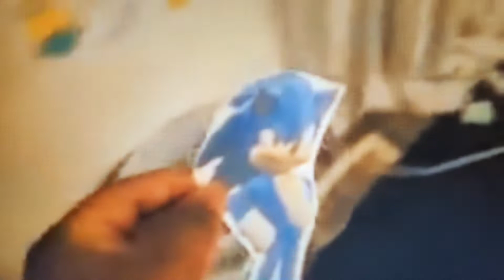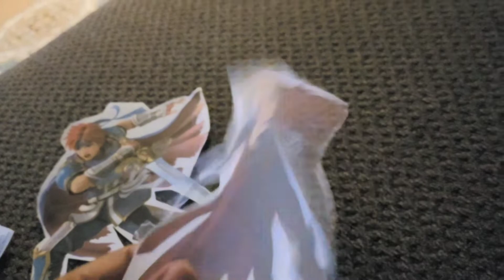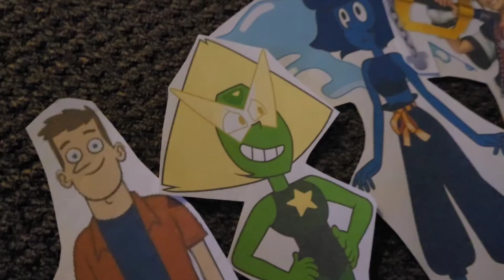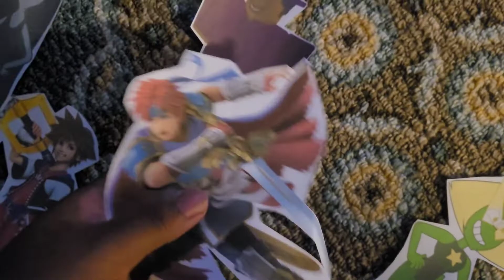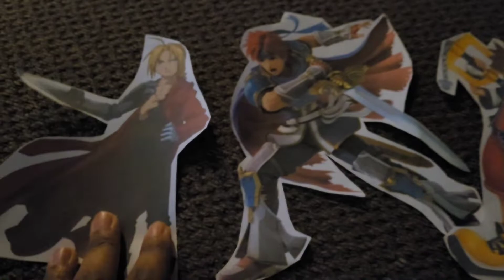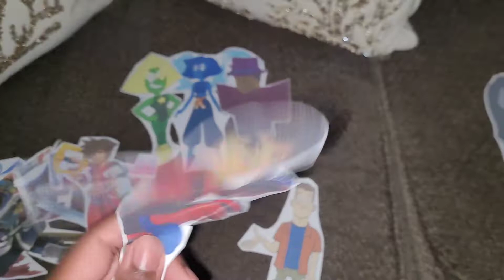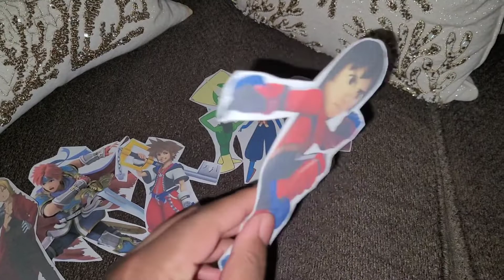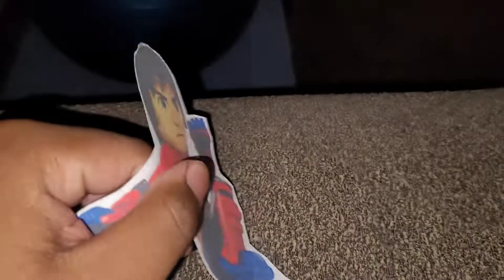Total Drama Paper Cartoon The Dark Side of the Island: (S20-E10)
Chris will take as Host